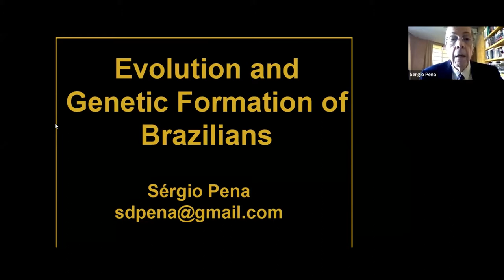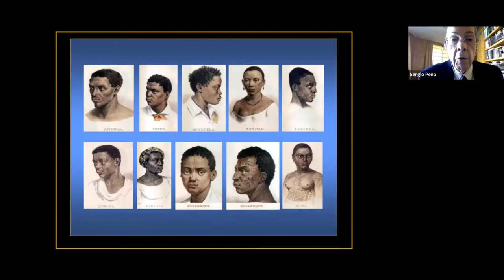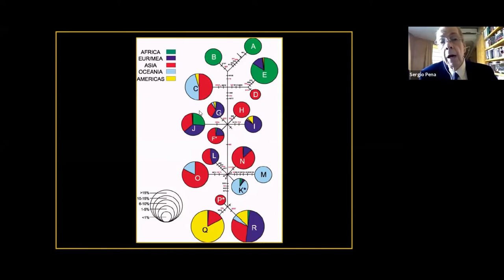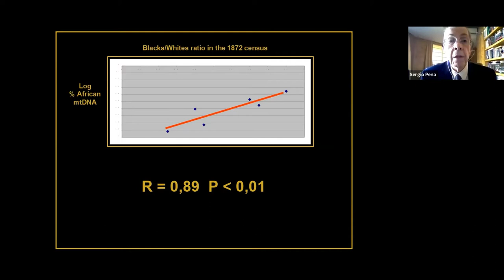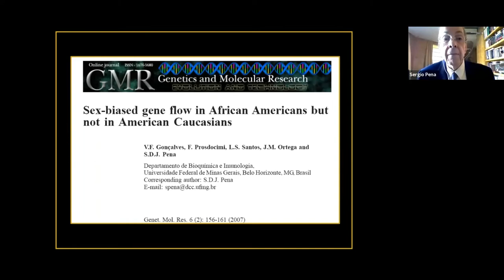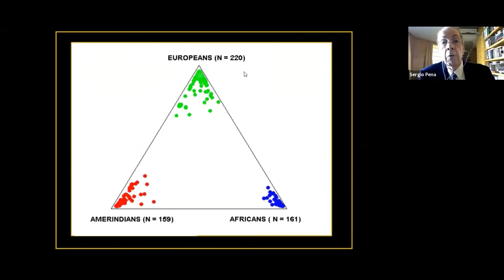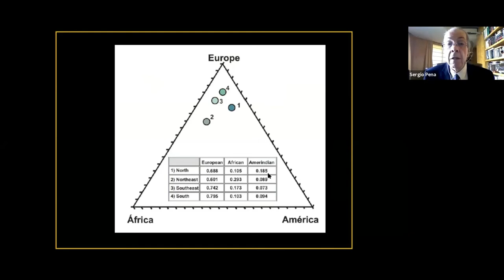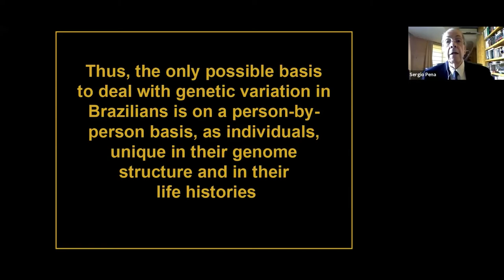Evolution Seminar Dr. Sergio Pena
The Vanderbilt Evolutionary Studies Initiative, the Vanderbilt Genetics Institute, and the Center for Latin American Studies at Vanderbilt University present this public, live, one-hour webinar discussion "Evolution and Genetic Formation of Brazilians" featuring Prof. Sergio Pena (Universidade Federal de Minas Gerais) on January 19, 2021.